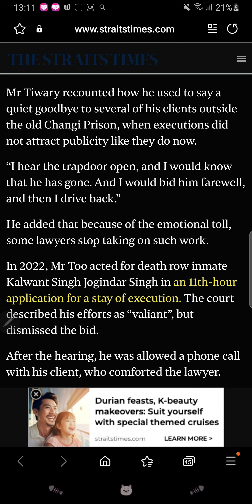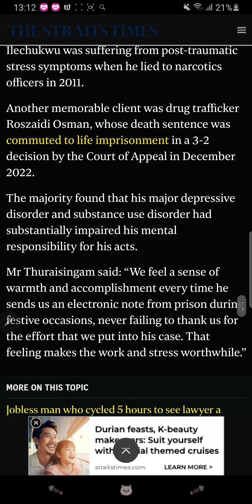My criminal law practice lecturer at the Board of Legal Education was Ramesh Tiwary.